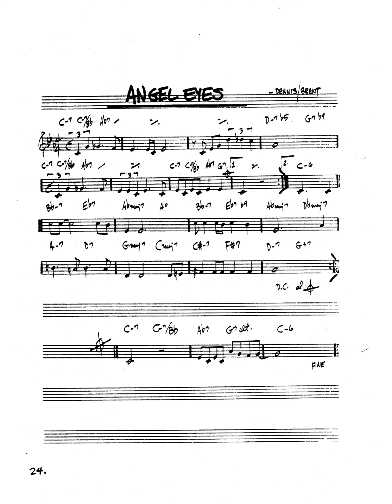real book solo piano: angel eyes (Matt Dennis and Earl Brent)